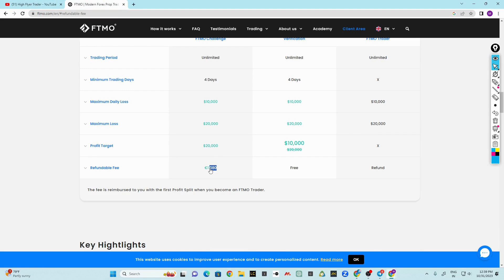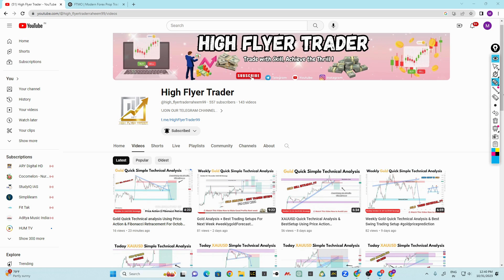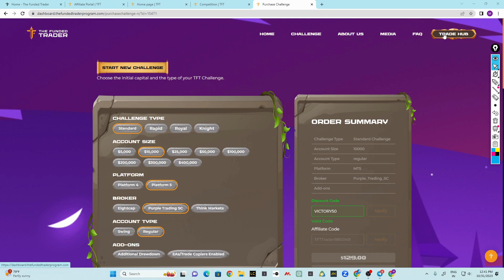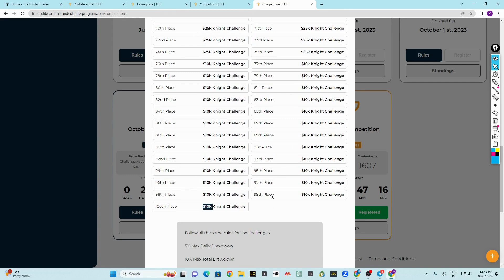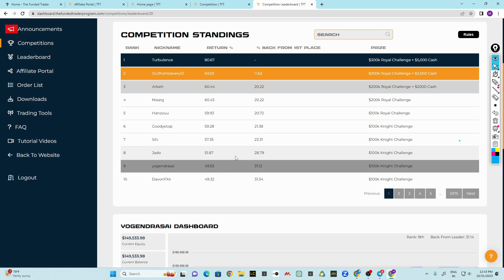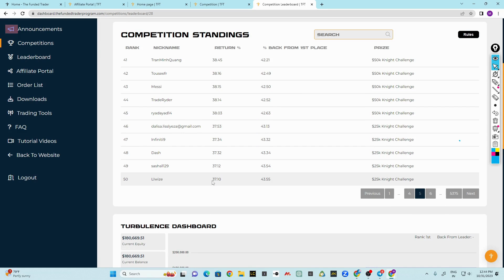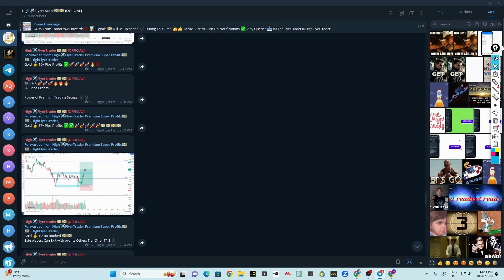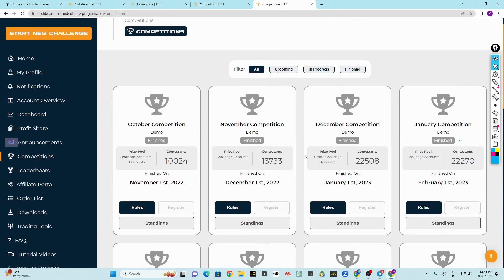Unlock Free Forex Funded Account : No Payment Needed! || How to Get Forex Funded Account For Free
Get Free Forex Funded Account